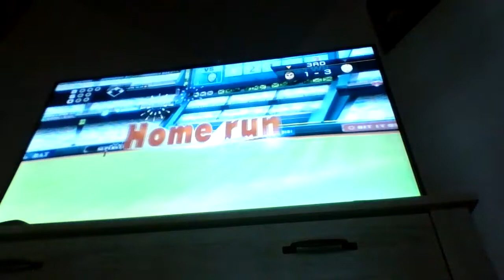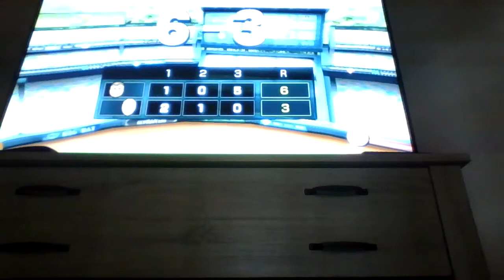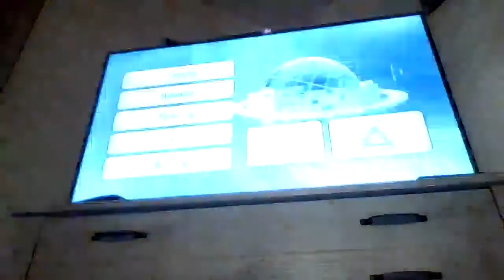wii sports baseball ep4 "brown vs brown!"